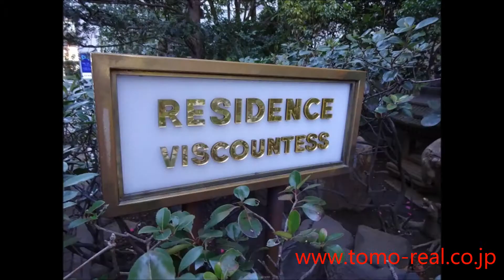レジデンスバイカウンテス 外観 赤坂の賃貸専門 Tomo Real Estate（トモリアルエステート）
レジデンスバイカウンテスのことなら、赤坂の賃貸マンション専門　Tomo Real Estate(トモリアルエステート）へ！全物件動画有り、寸法有り、赤坂専門だから情報が新鮮、豊富です。
ご希望にあったお部屋を一生懸命お探しさせていただきます。

レジデンスバイカウンテスは溜池山王駅徒歩1分、1988年築の高級分譲ヴィンテージ賃貸マンションです。

～港区/赤坂のマンション専門 地域密着の不動産屋さん～

1st floor 9-1-26 Akasaka Minato-ku Tokyo Japan 【zip(post) code107-0052】